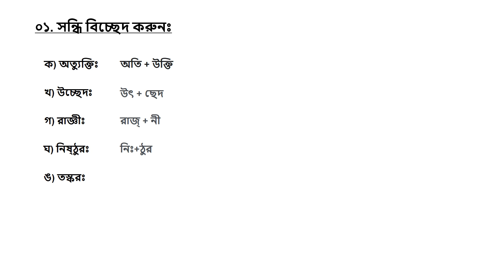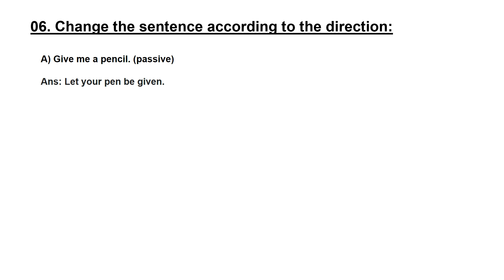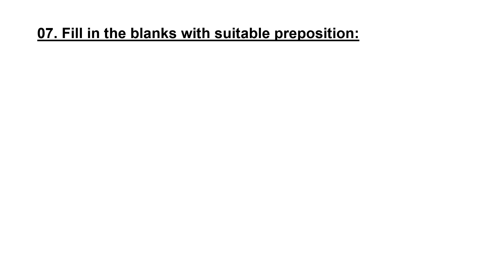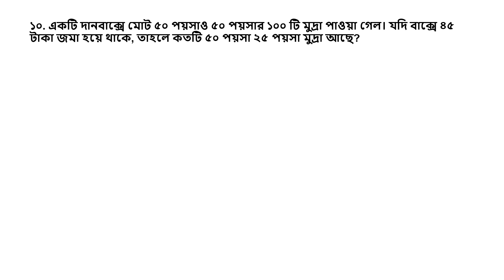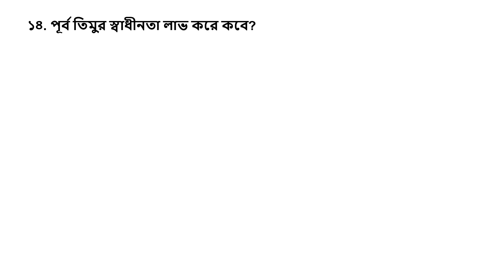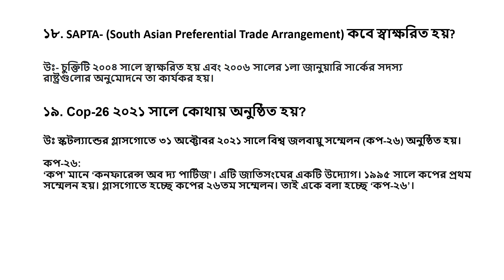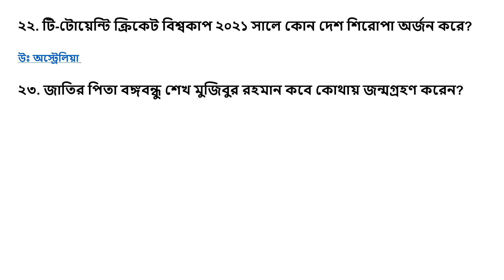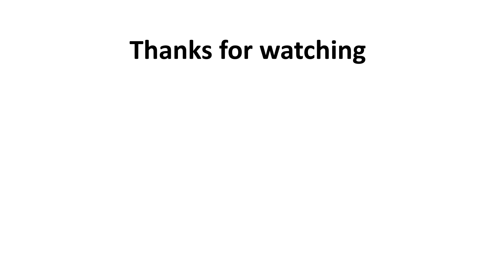জেলা প্রশাসকের কার্যালয়, হবিগঞ্জ এর হিসাব সহকারী কাম কম্পিউটারের ব্যাখ্যাসহ প্রশ্ন সমাধান